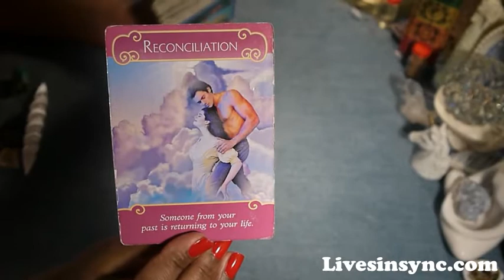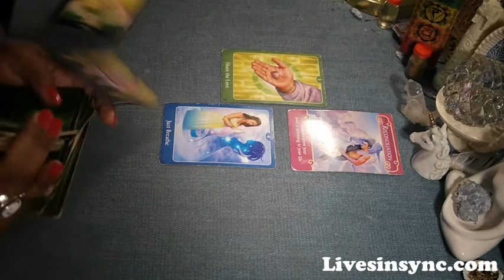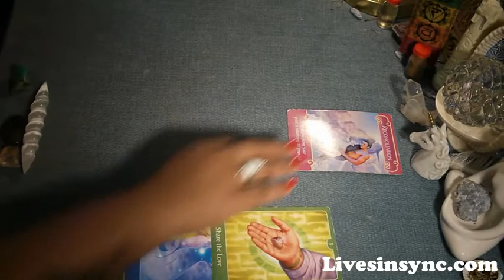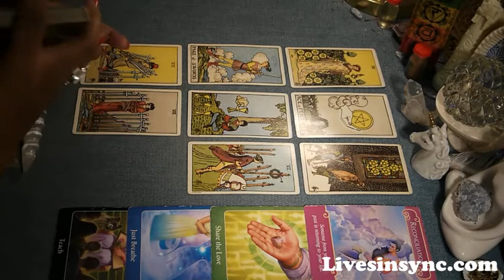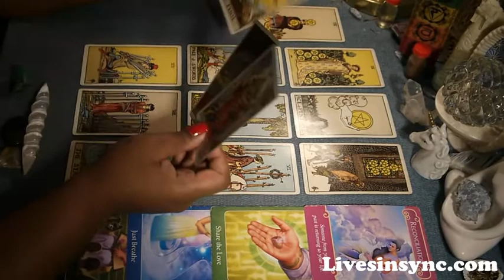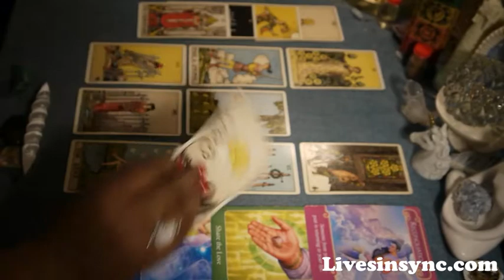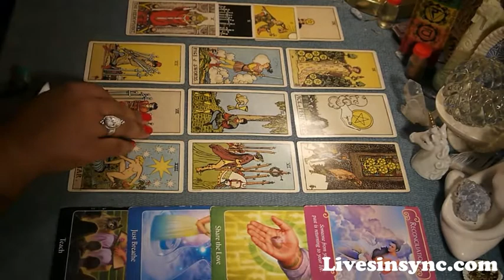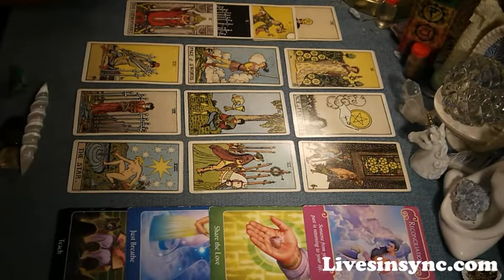Aries ~ couples ~ 3rd parties & decisions ~ November 2017